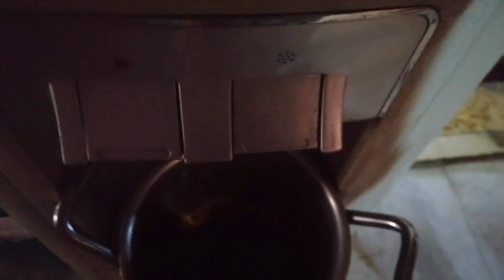Bangladeshi vlogger Roksana||কি রান্না করলাম আর কোন শরবত খেয়ে আমার ছেলে এতো মজা পেলো||Riyadh vlog